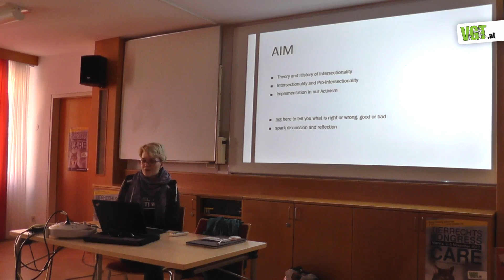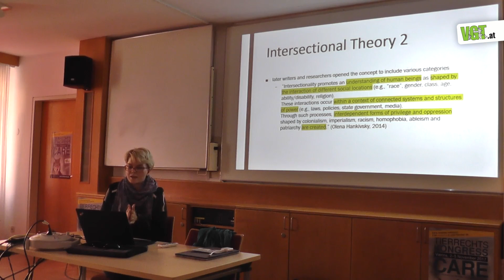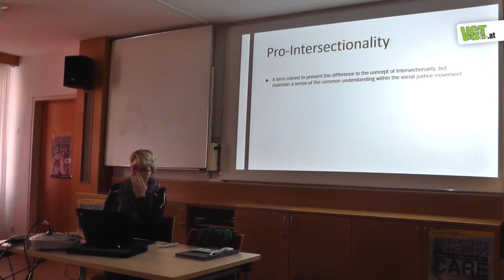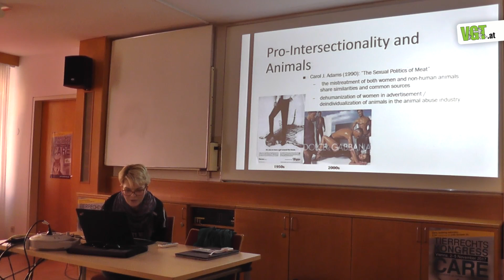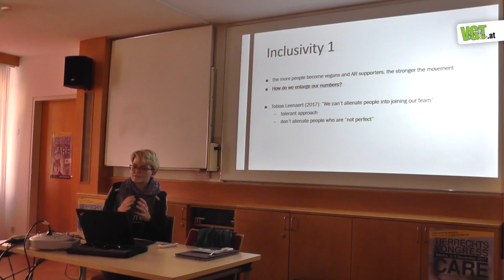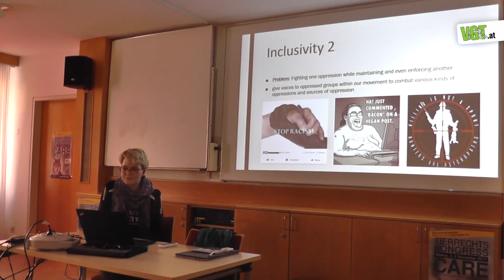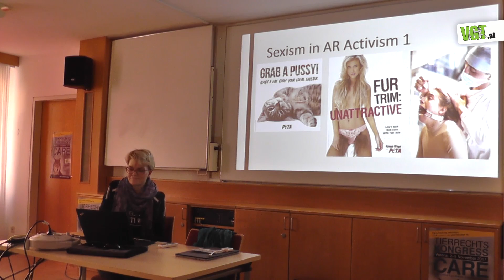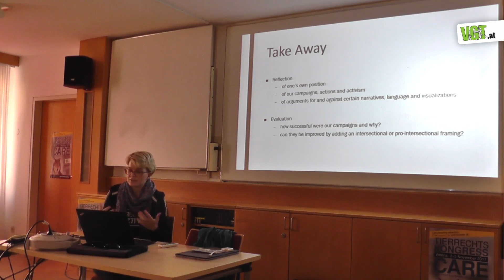Intersectionality and AR Activism - Lena Remich | CARE-2017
CARE-2017 provided a three day platform for those active in the animal rights movement to present and exchange their work and ideas. VGT hosts an animal rights conference every three years.

Intersectionality is a concept coined to shed light on the oppression of indivuduals by various groups of oppressors and various categories about themselves. As a tool for understanding injustice intersectionality was first used to describe the experience of women of color, who faced both racism and sexism simultaneously. In recent times intersectionality is increasingly used in the context of similarities between different types of oppression, for example racism and speciesism.

In my talk I will cover some insights into how to properly understand and use the concept of intersectionality and how it can inform our activism to combat all forms of oppression and injustice.